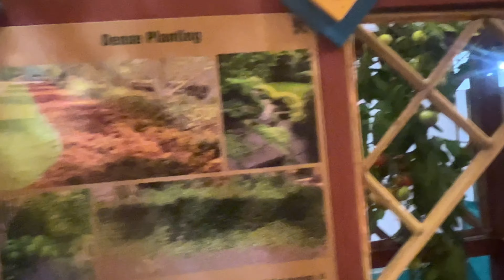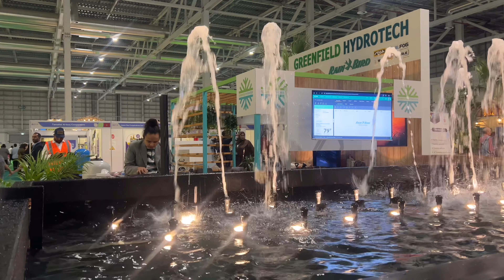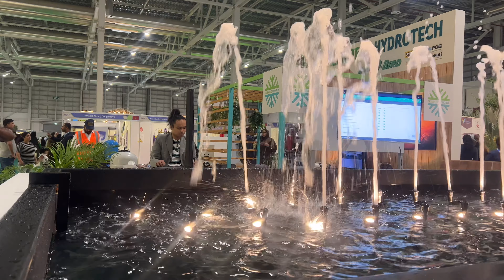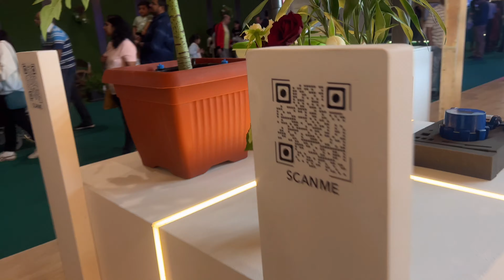Bahrain garden show 2023 | Exhibition Centre Bahrain | Bahrain event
Bahrain garden show 2023 | Exhibition Centre Bahrain | 2023

The Bahrain International Garden Show is firmly established as a leading gardening & agricultural show in the Arabian Gulf. Created in response to the increasing demand from local and international gardening and agriculture companies, BIGS is proud to be an expo of innovation and opportunity.